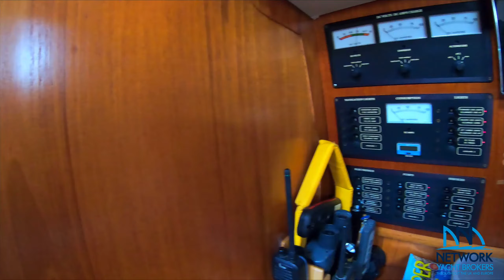Jeanneau Sun Odyssey 422 | Network Yacht Brokers Valencia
This beautiful Jeanneau Sun Odyssey 42.2 for sale has be kept in very good condition and is fully-equipped for comfort and travel.